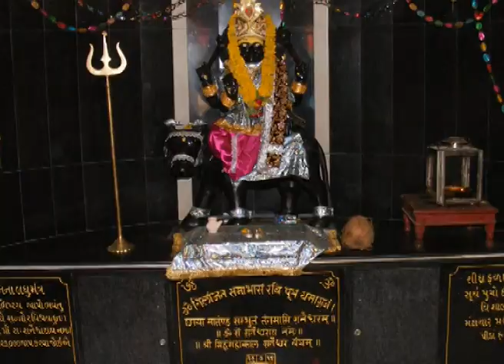Shani Mantra || Nilanjan Samabhasam Raviputram Yamagrajam Mantra || 108 times By Suresh Wadkar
Music Director -Sanjayraj Gaurinandan
Music Label: Shethia